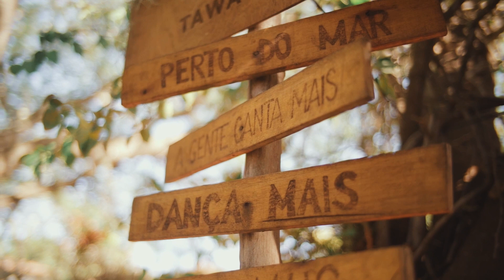Marcela & Matthew - Casamento Judaico em Búzios!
Um filme de ShowMotion by Raphaell Roos

Siga nosso Instagram @showmotion